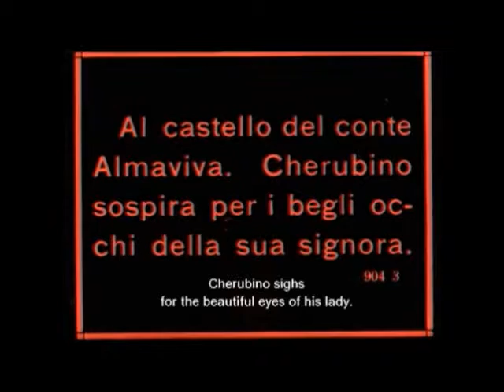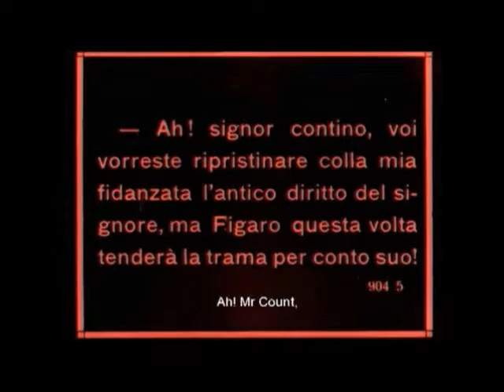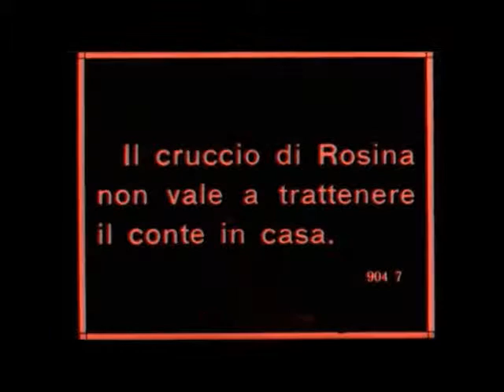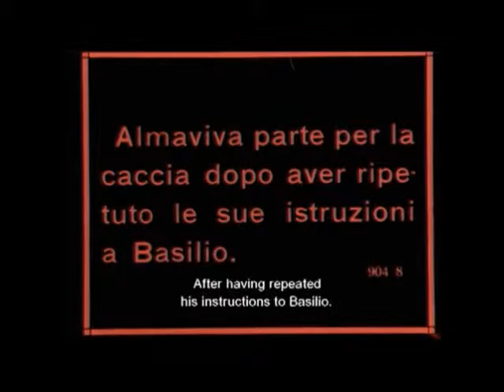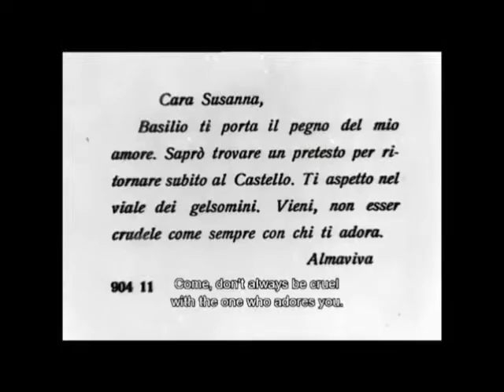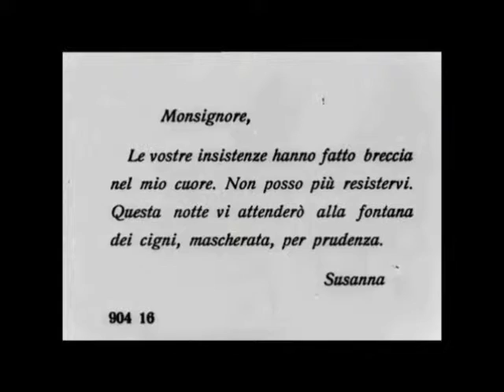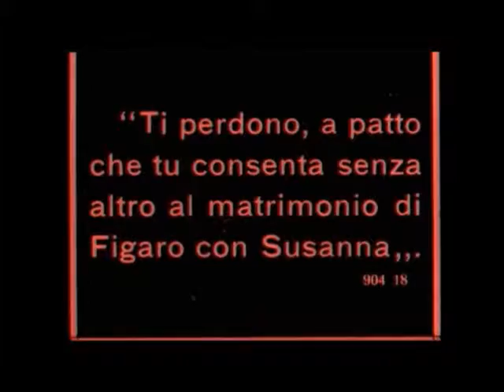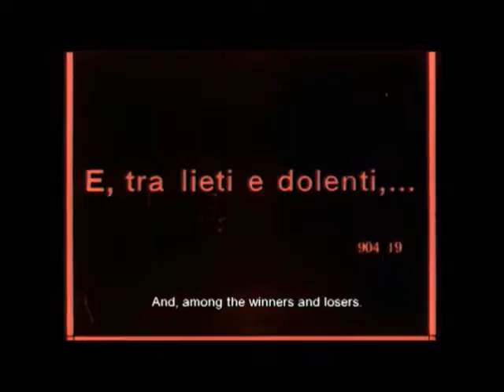Figaro's Wedding (1913)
Original Title : Le Nozze di Figaro
Genre : Drama
Country : Italy
Release Date : 03 December 1913
Directed by Luigi Maggi
Produced by Societa Anonima Ambrosio
Starring : Gigetta Morano, Eleuterio Rodolfi, Ernesto Vaser

AKA :
France : Le mariage de Figaro